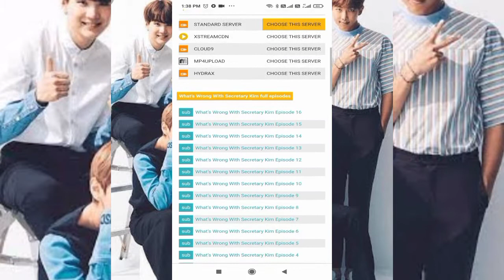how to watch what's wrong with secretary Kim full drama